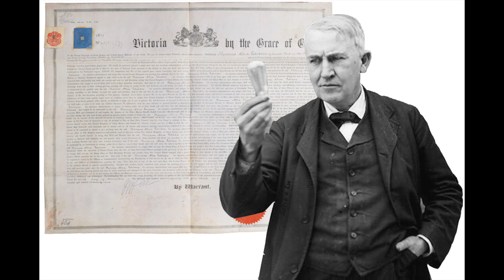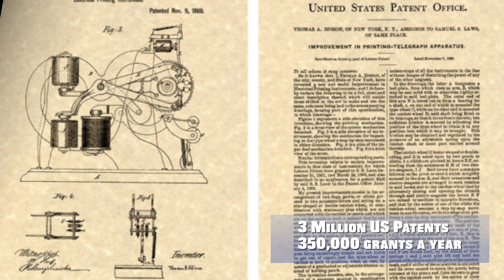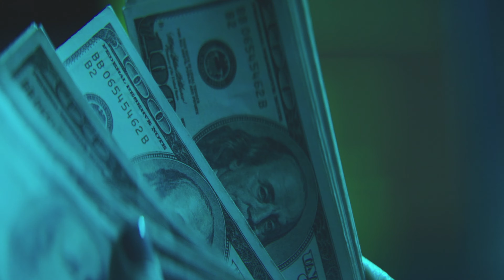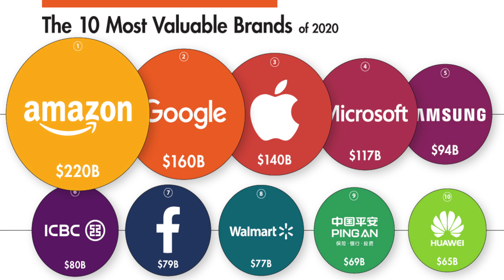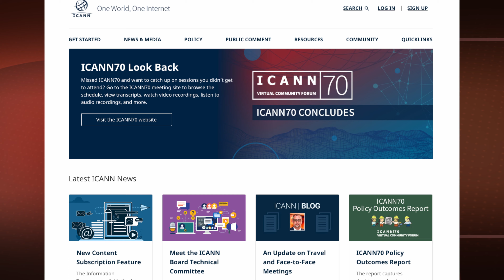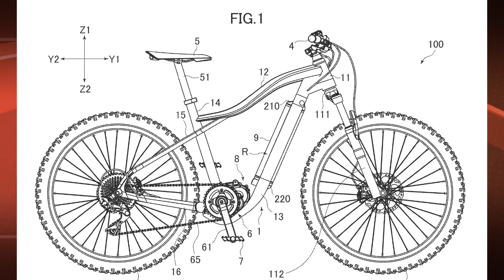Zan Media presents What's It Worth #29 Patents v 3